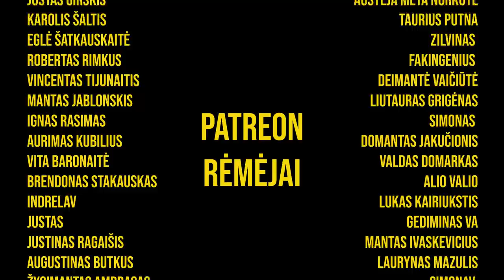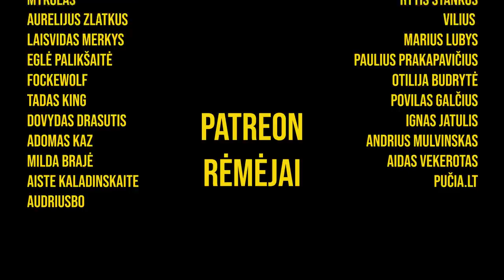VAIDAS IR KLAJUMAS 06: (Ar nešiojantis magnio kišenėj gali sudegt kelnės?)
NEBEŽAIDI? PARDUOK! Visi nauji ENEBA pardavėjai gauna 5€ bonusą!

Esi SEO specialistas / specialistė? Esi žmogus su kurio smagu dirbti? Tuomet Ovoko laukia tavo prisistatymo arba į jų LinkedIn paskyroje

Nenešiosi.lt - įgyk medijos planavimo bei pirkimo žinių, mokykis kūrybinio rašymo, dizaino ir visko ko gali prireikti skaitmeninės kartos verslo augimui. Spausk šią nuorodą ir su kodu KLAJUMAS30 gauk 30% nuolaidą viskam!

Trys bičai, vienas mokslų daktaras, kitas metęs univerą, o trečias -  net neįstojęs, šneka apie visą savo mokymosi kelią nuo pradinuko iki motivacinius plakatus ant sienų besikabinančio entrepenerio. Davėm kritikos švietimo sistemai ir tarpuose pajuokavom. Gero žiūrėjimo.

0:00:00 Iš kur atsiranda musės tarp langų ir kaip atsirado žodis "Varlė"?
0:07:40 Prof. Vaidučio mintys
0:12:05 Apie pradines klases
0:21:55 Istoriją apie vaiką, kuris vogdavo magnį
0:23:31 Kritika mokyklai
0:36:51 Būreliai, kuriuos lankėm arba lankytume dabar
0:48:34 Mokytojai, kuriuos turėjom visi
1:03:46 Kokios būna išleistuvės ir kuo jos panašios į laidotuves?
1:15:46 Klasiokų tipai
1:32:14 Gyvenimas po mokyklos ir Vaido Erasmus+ projektai
1:43:39 Darbo pokalbiai
1:55:50 Enterprenerių mėgiamos frazės
2:06:22 Dominyko turinio nerekomendacija
2:11:43 Mūsų mamų nuotykiai mokykloj